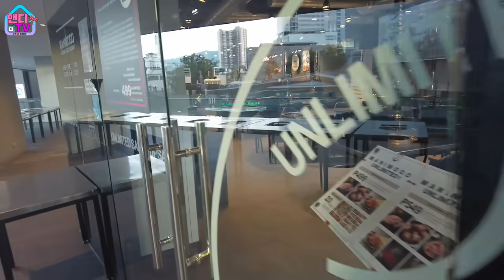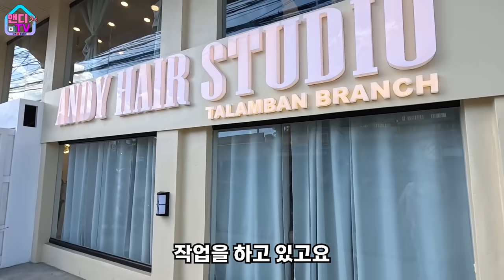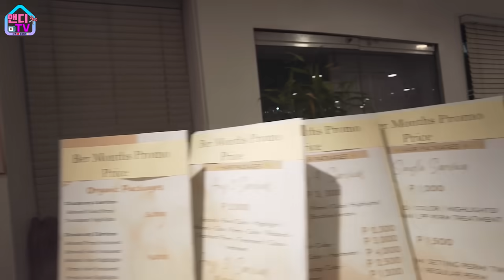필리핀에서 새로 오픈 한 매장이 이럴 줄은 몰랐습니다